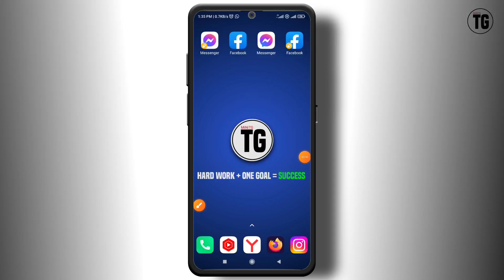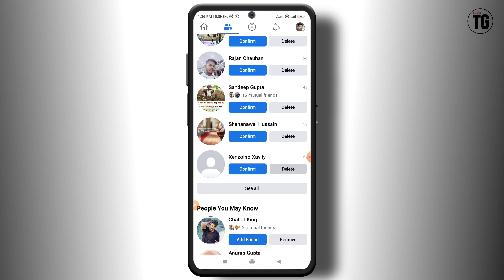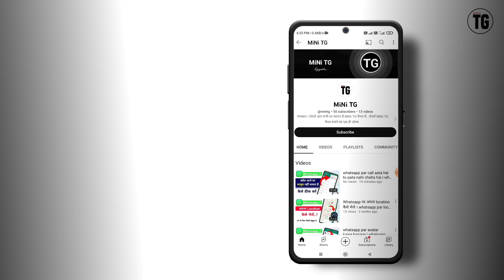facebook me friend request kaise cancel kare | how to cancel request friend in facebook - MiNiTG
how to cancel friend request i sent on facebook
how can i cancel request friend on facebook
how to cancel friend request from facebook
how to cancel friend request on fb